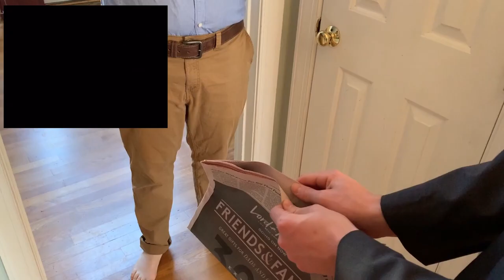Band Aid 2018 Raleigh Lip sync remake